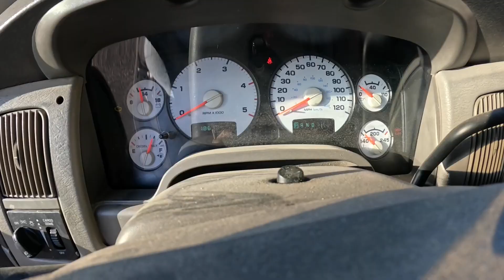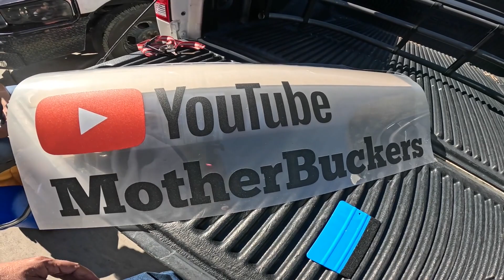Upgrading the Dodge Dually 3500 and Dog Wash Challenge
It's a busy day on the Mother Buckers Ranch! Today we're tackling two hay deliveries, giving the pups a much-needed wash, and unveiling a surprise Dodge ram truck upgrade that'll make our channel even better!

Come along for the ride as we:

- Load up the truck with fresh hay and head out to make our deliveries.
- Dog wash challenge. Lather up the pups and give them a good scrub (bath time shenanigans included!).
- Reveal the exciting new addition to our Dodge Dually 3500 that's going to change the game!

Stick around to the end for the big surprise, and don't forget to leave a comment below letting us know what kind of upgrades you've made to your own truck or farm equipment!